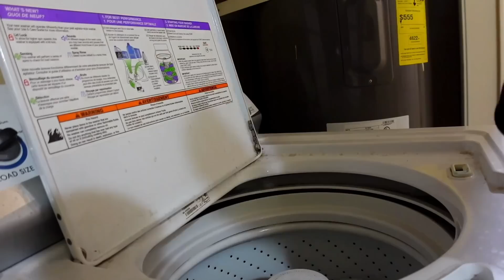WHAT IF WE GET KICKED OUT??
The last few days of the month became a little crazy! We only had a few more days until we had to be OUT of the other house, but we couldn't move in yet!